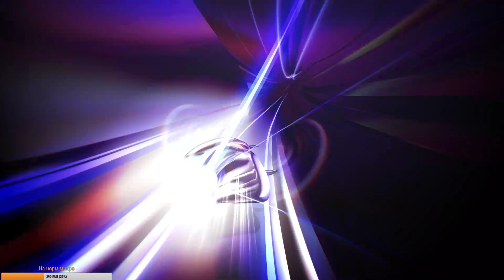Очередной говняный стрим